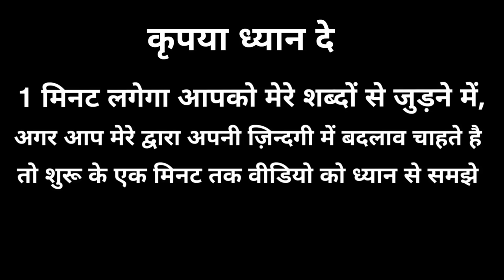How to Ignore people who Mentally Stresses You | Hindi Motivational thought | Inspiring hindi speech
Namashkar Dosto

Apko aaj ki video me How to Ignore people who Mentally Stresses You | Hindi Motivational thought | Inspiring hindi speech janne ko milega

people ignore you, how to people who hurt you, how to ignore negative people, People who never support you